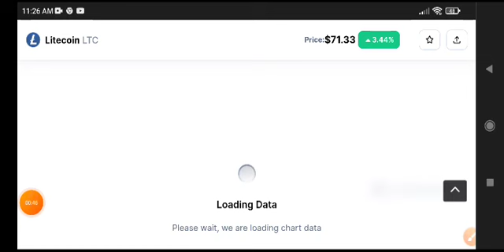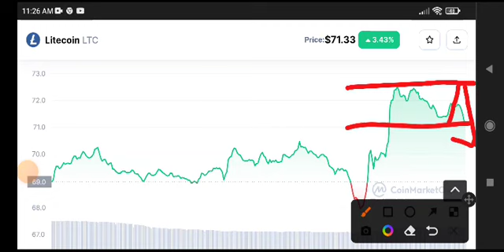LTC News Today! Litecoin Price Prediction